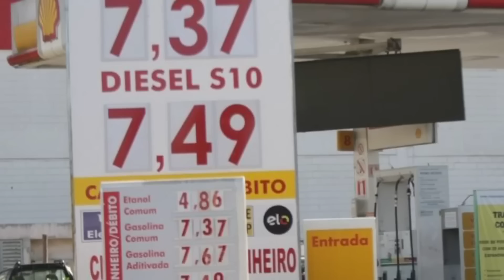5 CAMINHÕES DE PIOR CUSTO-BENEFÍCIO NO BRASIL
🚚 Procurando os melhores caminhões? Então, este vídeo é para você saber quais deve evitar! No canal Apaixonados por Estrada, desvendamos os segredos do mercado de caminhões. Neste episódio, mergulhamos fundo nos caminhões que deixam a desejar em custo-benefício, garantindo que você faça a escolha certa na sua próxima compra.

🔍 No mundo dos caminhões, nem tudo é o que parece. Apresentamos a vocês os cinco modelos que podem ser considerados verdadeiras armadilhas financeiras. Prepare-se para conhecer os famosos Caminhões Ruins! Estes modelos têm gerado insatisfação entre motoristas e donos de frotas, e é hora de entender por quê.

🛑 O Constellation 25.370 da VW, o Sinotruk Howo e outros modelos famosos de caminhões estão sob os holofotes neste vídeo. Abordamos cada um desses veículos com detalhes cruciais que você não encontrará em nenhum outro lugar. Afinal, conhecer os altos e baixos de cada modelo é essencial para evitar arrependimentos futuros.

🚛 Evite ciladas e faça escolhas informadas! Seu sucesso na estrada começa aqui.